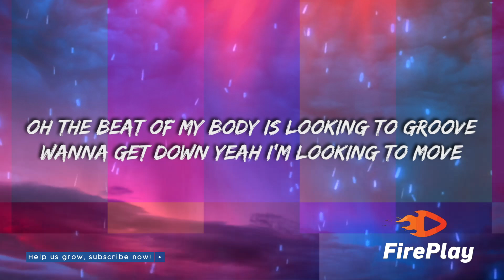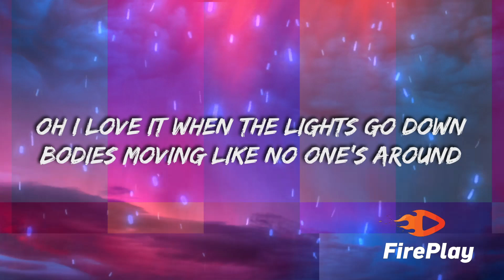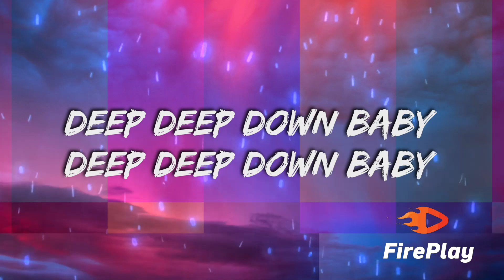Calvin Harris, Eliza Rose - Body Moving (Lyrics)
🎤  Lyrics "Calvin Harris, Eliza Rose - Body Moving"

Oh the beat of my body is looking to groove
Wanna get down yeah I’m looking to move
The beat of my body marches to a groove
Deep deep down baby
When the lights do down
Moon goes up
And the music sounds
Oh I love it when the lights go down
Bodies moving like no one’s around
Oh I love it when the
Moon goes up
Bodies moving like no one
Deep deep down on the basement floor
That’s where I grow baby that’s where I flow
My body heats up as my figure goes low
Toing and froing
Bodies are flowing
The beams of the moon let the sun in
And your look of love keeps me running back
(running back)
(running back)